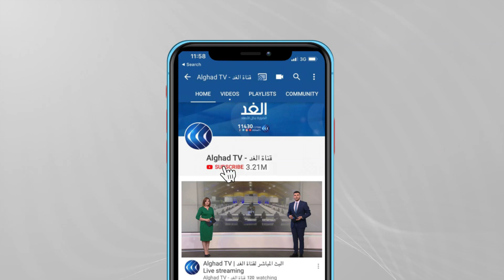أفريقيا تعيش «عدم يقين أمني» في الآونة الأخيرة.. إليك الأسباب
انحسر الإرهاب عالميا في الفترة الاخيرة.. نعم، لكنه ما زال يهدد استقرار العديد من البلدان، خاصة الإفريقية، فثمة تقارير دولية تحذر الجميع من ظهور مفاجئ و قوي لتنظيم داعش في إفريقيا جنوب الصحراء، وحينها و بحسب هذه التقارير.. سيطال خطر داعش الجميع .. و بدون استثناء.
يناقش هذا الموضوع من أبوجا الجنرال ساني كوكاشيكا عثمان المتحدث السابق باسم الجيش النيجيري، ومن الرباط الدكتور محمد عصام لعروسي الباحث في الشئون الأمنية، ومن القاهرة منير أديب الباحث في شئون الجماعات الارهابية، مع الإعلامي محمد المغربي خلال برنامج مدار الغد عبر شاشة الغد.